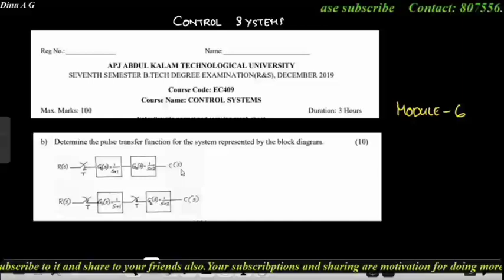Analysis of Discrete control systems PYQ ktu question solutions/Control Systems :Module 6:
Discrete Control Systems analysis Module 6 KTU Previous year Dec 19 solutions